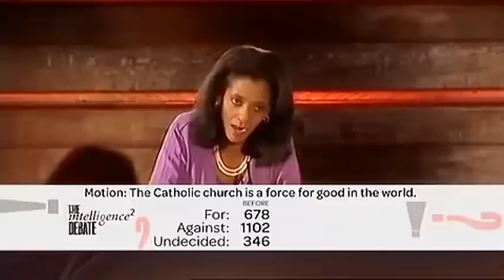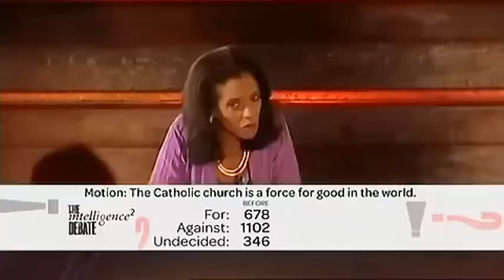Intelligence Squared Debate The Catholic Church Is A Force For Good In The World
For the motion: Archbishop John Onaiyekan, Ann Widdecombe
Against the motion: Christopher Hitchens, Stephen Fry